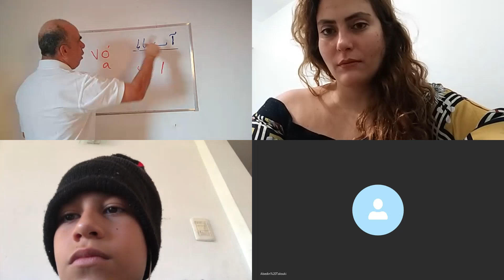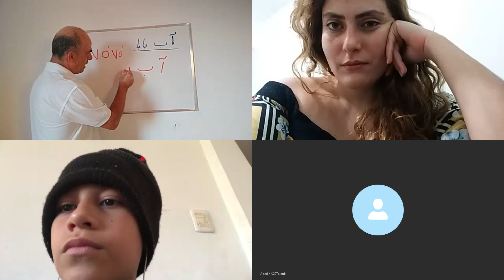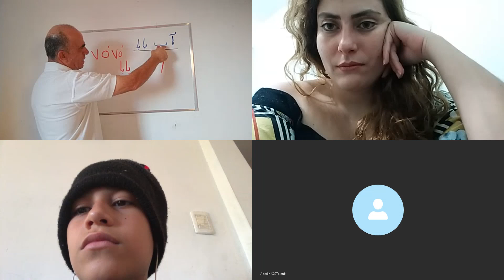Persa Por Skype Aula 01 Começando a escrever em Persa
Curso de Persa para iniciantes - Equivalente o primeiro ano das escolas iranianas